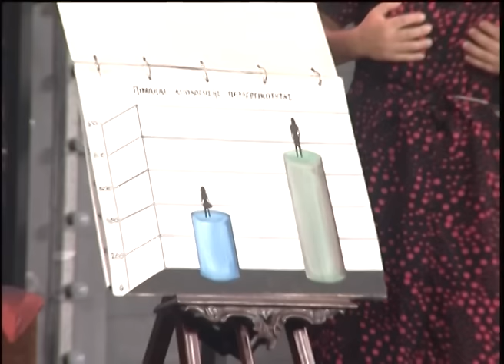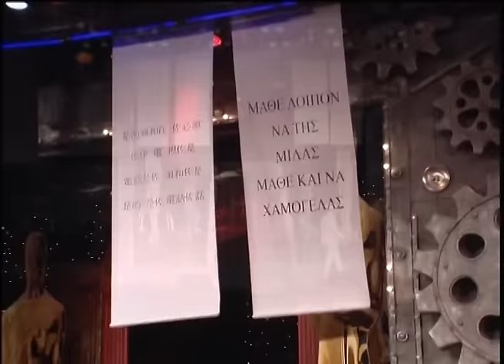Ο Μάγος Του Ροζ (Μάρκος Σεφερλής - Δελφινάριο 2010)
Ο Μάγος Του Ροζ

ΣΚΗΝΟΘΕΣΙΑ: Μάρκος Σεφερλής
ΠΡΩΤΑΓΩΝΙΣΤΟΥΝ: Mάρκος Σεφερλής, Γιάννης Καπετάνιος, Έλενα Τσαβαλιά, Γιώργος Πετρόχειλος.

"Σε μία ροζ κοινωνία που δεν έχουμε μία, κάποιος μάγος θα υπάρχει που ένα σχέδιο θα' χει! Λίγο να μας μαγέψει και να μας ταξιδέψει σ' ένα κόσμο με ουσία και πολύ φαντασία"
Τον δύσκολο, αλλά πολύ ενδιαφέροντα αυτό ρόλο, αναλαμβάνει να ενσαρκώσει για μία ακόμα φορά ο Μάρκος Σεφερλής, ο οποίος με μοναδικό στόχο το γέλιο και απαραίτητα σύνεργα το κέφι, την αισιοδοξία και τις πολλαπλές εντυπωσιακές μεταμφιέσεις του, μας ταξιδεύει σ' έναν κόσμο άλλο, διαφορετικό από αυτόν που ζούμε καθημερινά.

Κείμενα: Μάρκος Σεφερλής / Στέλιος Παπαδόπουλος / γιώργος Βάλαρης
Μουσική: Νίκος Βεντουράτος
Σκηνικά: Δέσποινα Βολίδη
Κοστούμια: Σύλια Δεμίρη
Χορογραφίες: Αλέξανδρος Κουζίτσκιν

ΠΑΡΑΓΩΓΗ: THE ART OF COMEDY